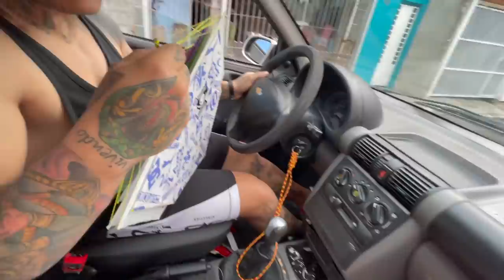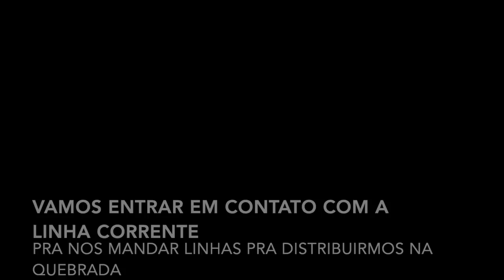ESSE MENOR TEM TALENTO